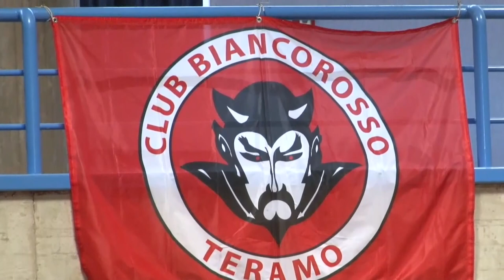Teramo, si complica la strada per la Serie D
Dopo l’esclusione dalla Lega Pro, per il Teramo è tempo di pensare al futuro. Ma la strada che porta alla Serie D è tutt’altro che scontata. Per questo, il rischio è di cadere molto più in basso